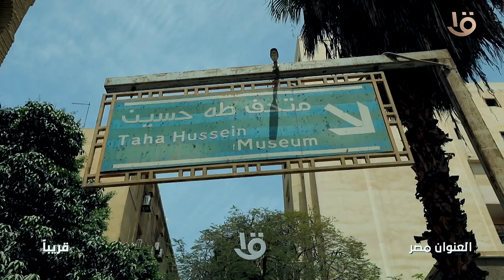قريبآ "العنوان مصر" على قناة مصر الأولى مع محمود شرف